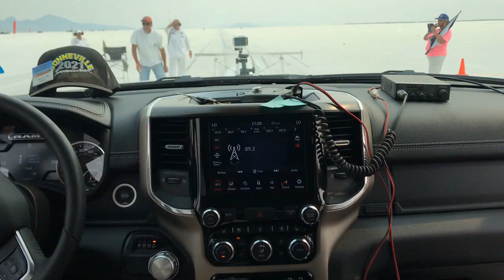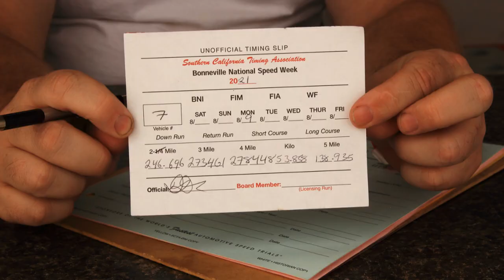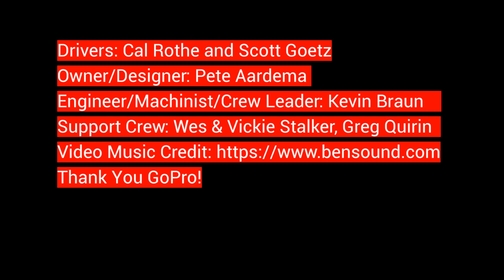Bonneville Speed Week 2021, 278MPH! Operation Aardema/Braun's 369 CID 920 HP -V12 Lakester, 4K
See behind the scenes of a Bonneville Land Speed run at 278 MPH,  80 year old Pete Aardema automotive engineer/machinist from San Diego, CA designs and manufactures some of the most bizarre machines around. In this video you will see the result of one of his latest creations, a naturally Aspirated 369 CID- V12 power plant which boasts a 920 HP @9800 RPM.  Pete and is crew leader/engineer: Kevin Braun constructed this fabulous machine completely from scratch in Pete's garage. See first hand from expert driver: Scott Goetz as he makes a perfect and flawless 4 mile pass on the salt at 278MPH!